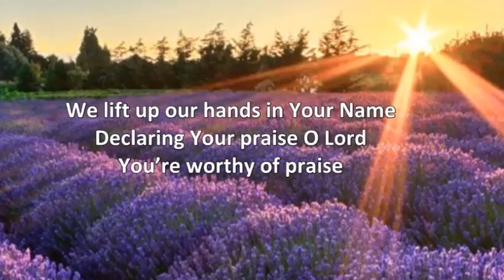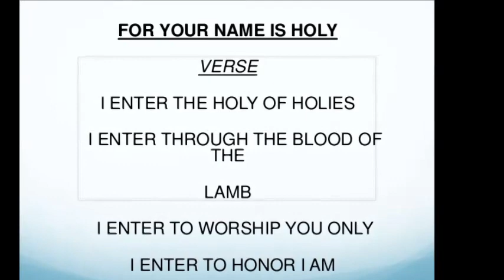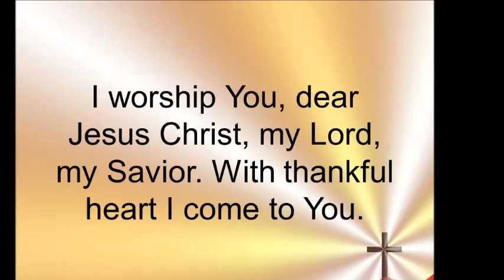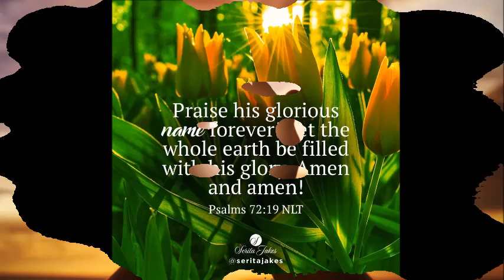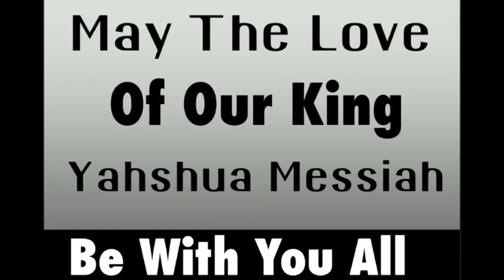I Want to Worship YOU (Paul Wilbur)